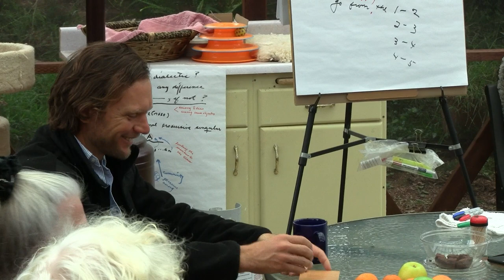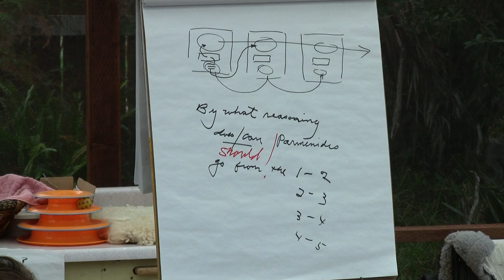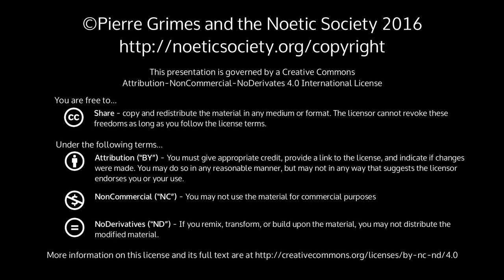2016-11-19 NSSAT - Historical Method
Pierre Grimes and the Noetic Society -- 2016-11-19 NSSAT - Historical Method